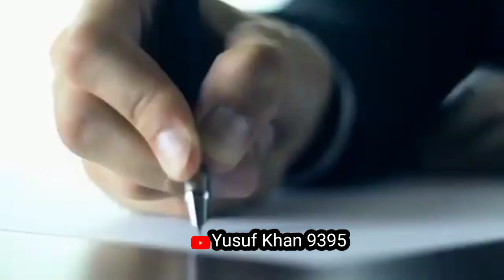जिंदगी में हर इंसान को कामयाब होना है Motivational Spich In Hindi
Motivational shayri video
Hindi Motivational Spich
2023 Motivational shayri
Student Motivational video
Study Motivational shayri video
Motivational video of yusuf Khan
Motivational Spich 2023
Motivational video
Motivational shayri in Hindi